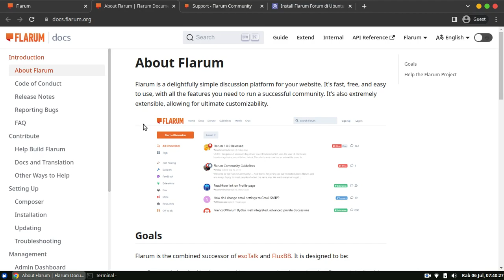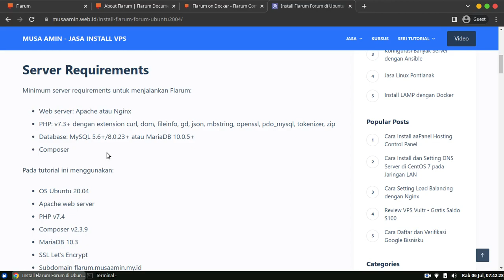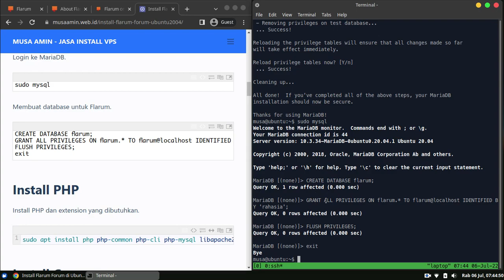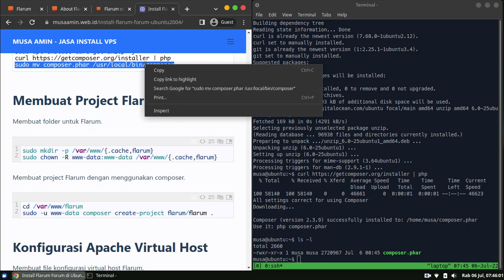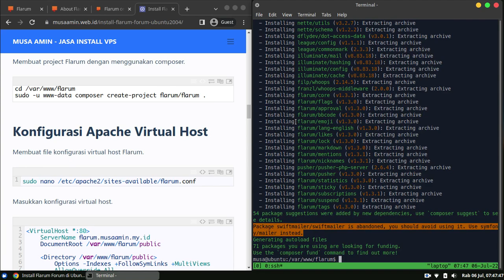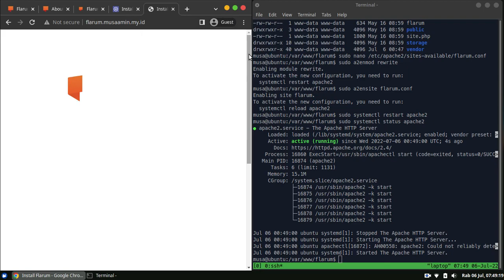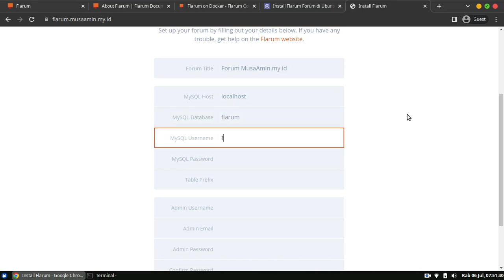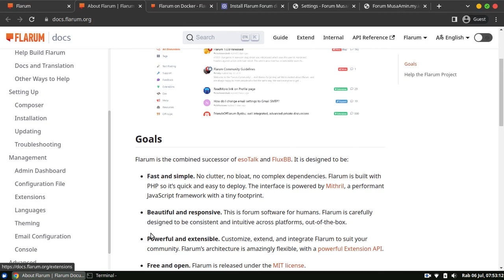Install Flarum Forum di Ubuntu 20.04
Flarum adalah software free dan open source untuk membuat forum diskusi, terinspirasi dari esoTalk dan FluxBB. Flarum dirancang dengan target menjadi platform forum diskusi yang cepat dan mudah dalam deploy tidak ada kompleksitas dependensi library, keren dan responsive, dapat dikustomisasi, serta gratis dan terbuka.